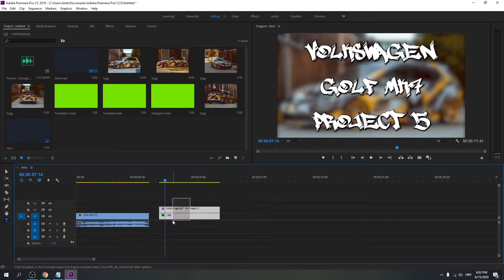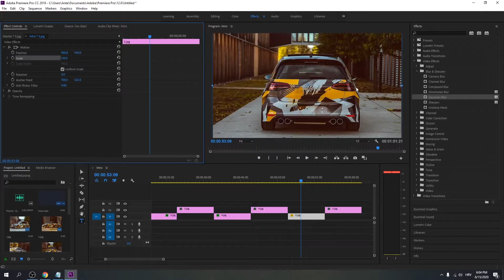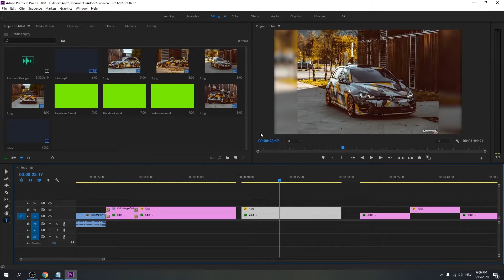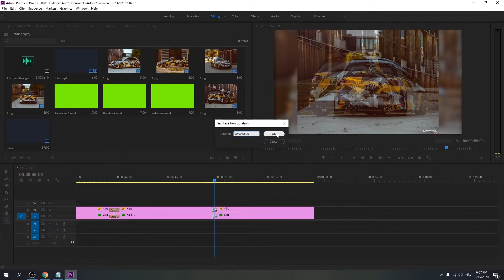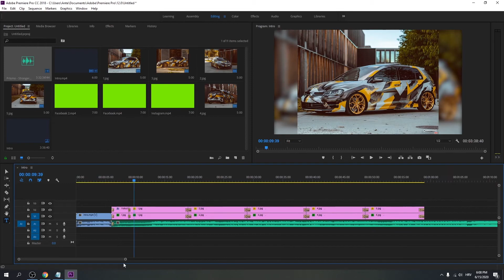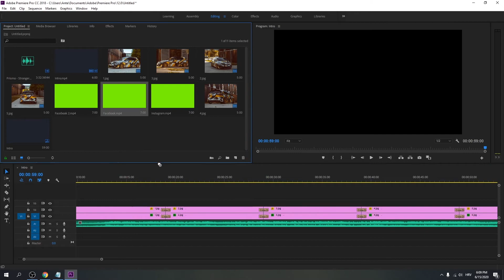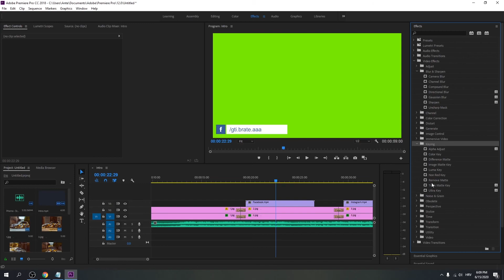How to edit my video?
Video Music